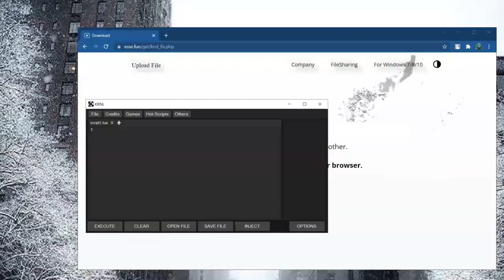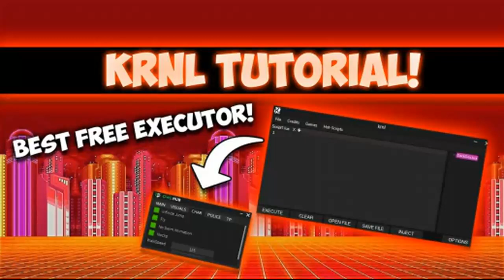KRNL EXPLOIT - NEW KRNL 2022 - FIX DLL / NO KEY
New dansploit / jjsploit and synapse x exploit, new popular games, by executor KRNL.
Roblox funny moments synapse no key roblox dansploit, roblox cheat KRNL download.
Better exploit for Arsenal - aim & esp - new free August 2022 synapse x free works scripts.
New 2022 KRNL roblox exploit, synapse x exploit, roblox krnl without (no key) August?
Roblox Exploit Like a krnl or synapse x and jjsploit for Arsenal, Shindo Life and Shinobi?
Mad city, tycoon, madcity, so it vip jjsploit, your bizarre adventure script pastebin check.
This is new synapse x cracked version - 2022 fully updated and fixed scripts working!
Tested in August 2022 synapse / krnl / vega x / jjsploit / dansploit free for all roblox games.
All script hub roblox exploit - injector LUA - roblox executor runs owl hub synapse X free.
Review free krnl exploit, vega x roblox, or synapse x exploit for Arsenal - aim & esp!
Exploit - krnl no key, roblox exploiting krnl executor hack - roblox best free exploit latest.
Krnl how to get free latest krnl no key, exploiting krnl updated - new free krnl download.